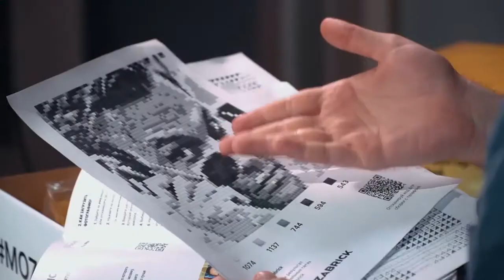Бесконечный пиксель-арт фотоконструктор от Mozabrick